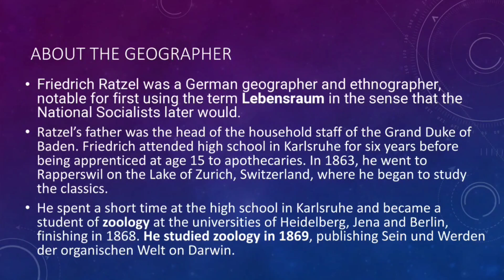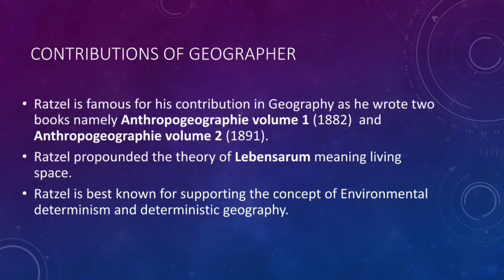Friedrich Ratzel | Philosophy of Geography